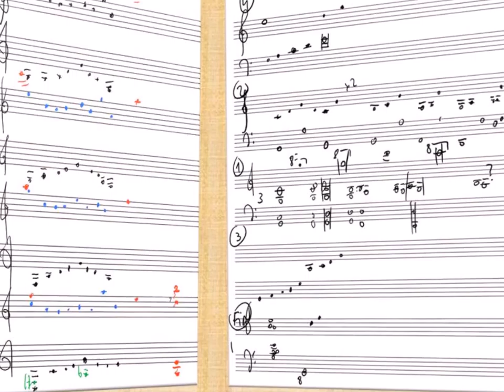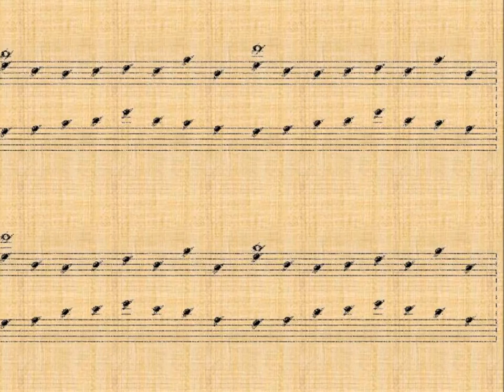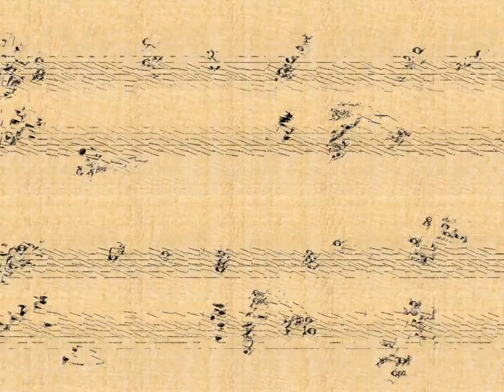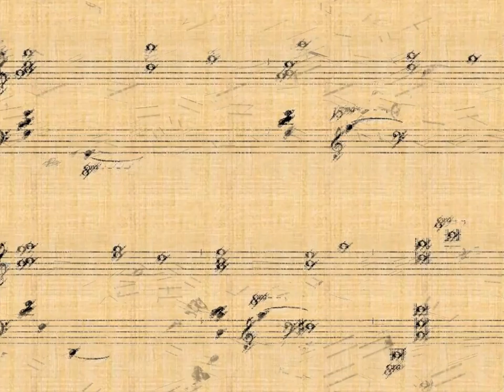Reflexionen eines Lichtes, Salvador Carbó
Minimalist piece, n. 4 of Triduum
Triduum is the latest creation offers us Salvador Carbo. It is a radically essential, personal, sincere work. It is a brief and long, sincere and profound journey, which by way of notes and sketches still vibrating resonances of the difficulty and hardness proof and subsequent serenity and comfort with the light. With minimalist writing in which the notes with some other indication only just appear, the composer provides the essential elements and leaves full freedom to the interpreter to endorse in his own mind. It is a work made up of three short pieces (1. In the proof; 2. Hides 3. A light) that a longer fourth is added with seven variations on the previous (4. Reflections of the light). The approximate duration is 8 minutes. In the Kindle version of the book it is included recording of the pieces played by the author himself. Coming recording of it on the CD "Echos" appears.

Triduum es la última creación que nos ofrece Salvador Carbó. Es una obra personal, sincera, radicalmente esencial. Es un viaje breve y largo, sincero y profundo, del que a modo de apuntes y bocetos aún vibran resonancias de la dificultad y dureza en la prueba, y la posterior serenidad y consuelo con la luz. Con una escritura minimalista en la que apenas solo aparecen las notas con alguna otra indicación, el compositor ofrece los elementos esenciales y deja plena libertad al intérprete para que la haga suya según su propio sentir. Es una obra conformada por tres piezas breves (1. En la prueba; 2. Se esconde; 3. Una luz) a la que se añade una cuarta más larga con siete variaciones sobre la anterior (4. Reflejos de una luz). La duración total aproximada es de 8 minutos. En la versión Kindle del libro está incluida la grabación de las piezas interpretadas por el propio autor. Próximamente aparecerá la grabación de la misma incluida en el CD "Echos".
Triduum ist die neueste Kreation, die uns Salvador Carbo bietet. Es ist eine radikal wesentliche, persönliche, aufrichtige Arbeit.
Es ist eine kurze und lange, aufrichtige und tiefgreifende Reise, die durch Notizen und Skizzen immer noch vibrierende Resonanzen der Schwierigkeit und Härte und der anschließenden Gelassenheit und des Komforts mit dem Licht vibriert.
Mit minimalistischer Schrift, in der die Noten mit einem anderen Hinweis gerade erst erscheinen, liefert der Komponist die wesentlichen Elemente und überlässt dem Interpreten die volle Freiheit, in seinem eigenen Kopf zu bestätigen.
Es ist eine Arbeit, die aus drei kurzen Stücken besteht (1. Im Beweis; 2. Versteckt 3. Ein Licht), dass ein längeres Viertel mit sieben Variationen des vorherigen hinzugefügt wird (4. Reflexionen des Lichts).
Die ungefähre Dauer beträgt 8 Minuten.